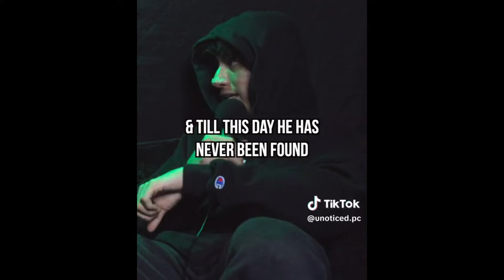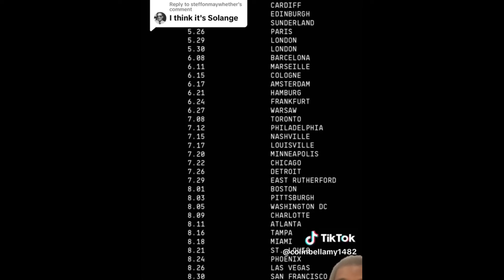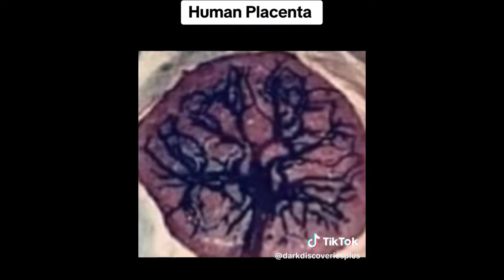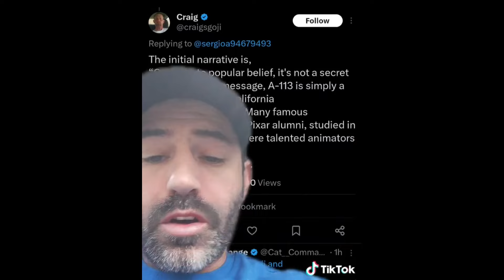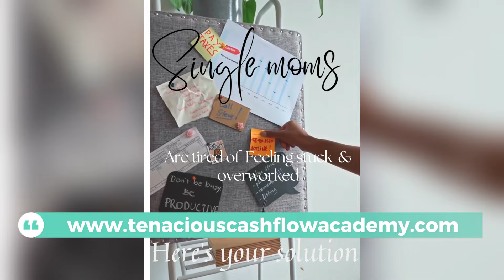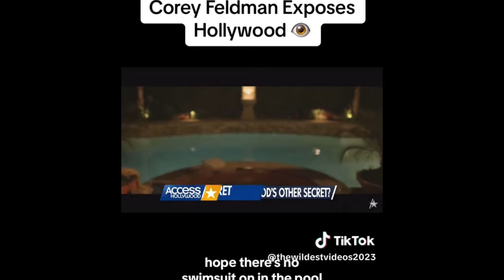CREEPY WOKE TikToks That WILL Question Your Sanity!! | REACTION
✨PEACE, I am Essence Amarai aka Oshun Amarai and this is Oshun 888 Amarai. By day I am a Licensed Financial Professional, Digital Marketer, Business Developer, & more. By night I'm here with you, reacting to creepy unusual TikToks.

✨Welcome 🦋Soul Trybe🦋,  on this channel we dive deep into the eerie, the unexplained, and the downright freaking creepy! JOIN ME EVERY SUNDAY, TUESDAY, & THURSDAY as I react to some of the most haunted, unusual, and spine-chilling TikToks out there. From ghostly encounters to bizarre mysteries, I’ll share my thoughts, theories, and opinions on these strange circumstances.

GO FOLLOW all TikToker’s shown!!  ENTERTAINMENT PURPOSES ONLY 😎

IG: @the_moneyprofessor (business) LIFE INSURANCE, BECOME AN AGENT